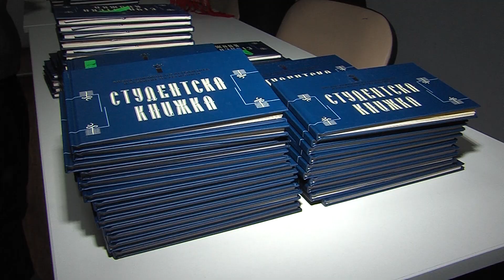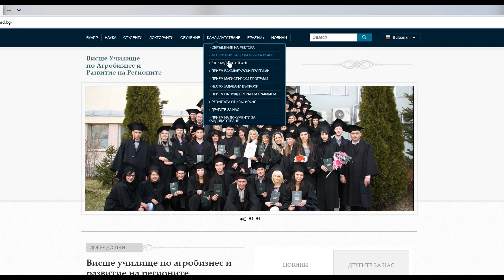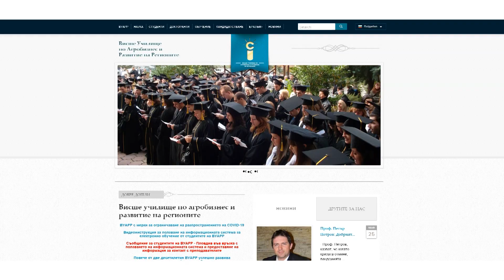Кандидатстудентска кампания на ВУАРР 2020-2021